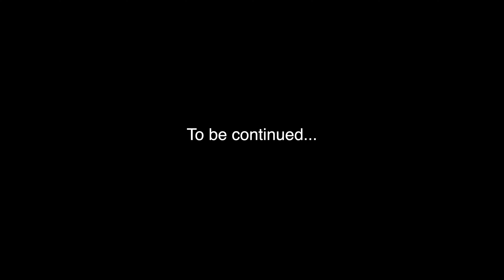Raptor Shopping | Vlog 7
Shopping for my dream car!